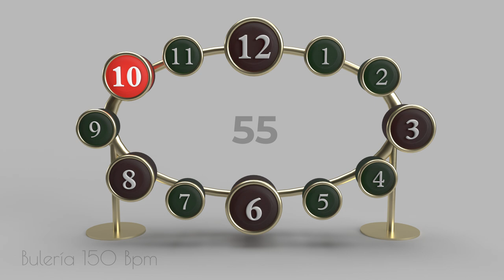Bulería 150 Bpm - Solo compás (flamenco metronome) - For beginners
160 bpm is quite slow for a bulería but for a beginner it is a good tempo to practice with, but also if you want to analyse the beats in a falseta by playing it slower.
- The beats of 12,3,6,8 and 10 are accentuated
- Also follow the compás visually for easier practicing or improvising on the rhythm
- Number of compás added to measure the length of a falseta